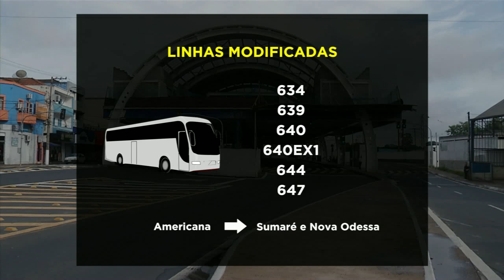Transporte em Americana: linhas modificadas